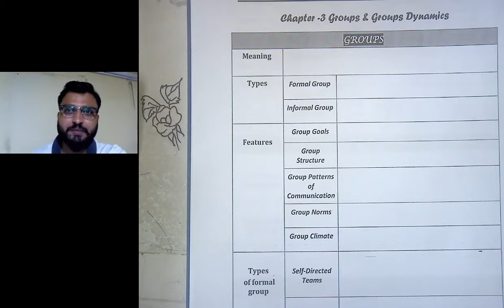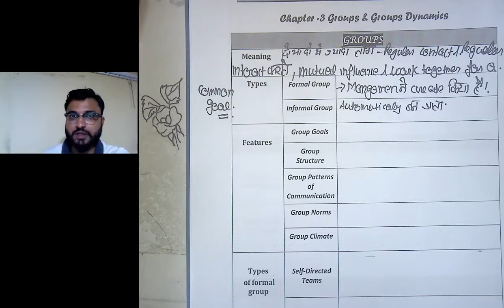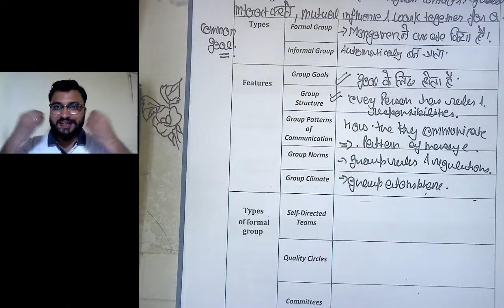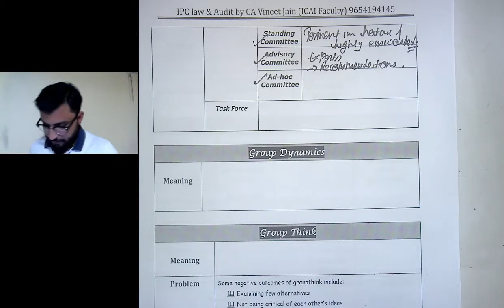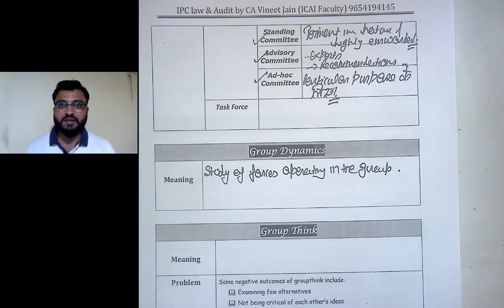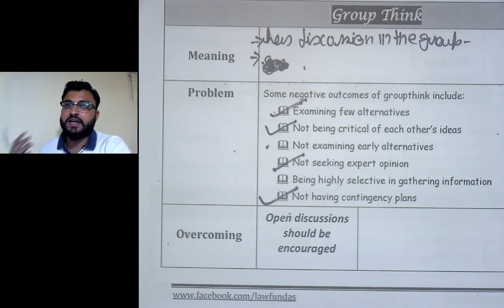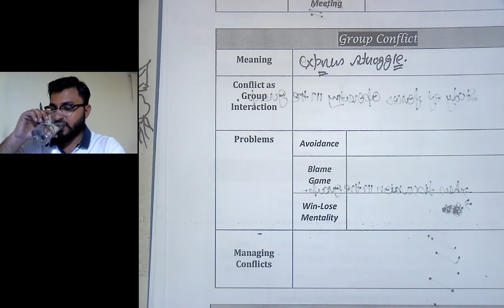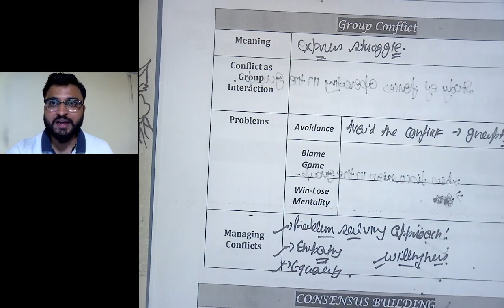IPC Communication Revision-Group and Group Dynamics Part-1 (CA Vineet Jain)